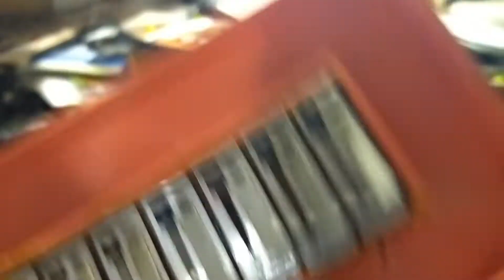Как настроить гармонь/баян/аккордеон?